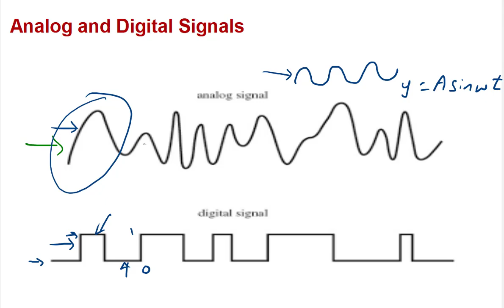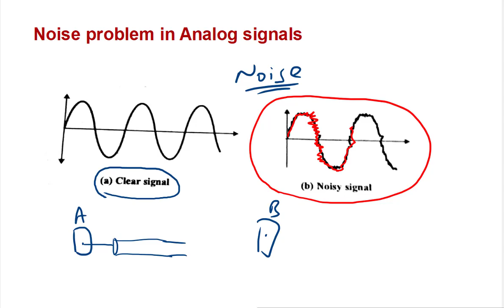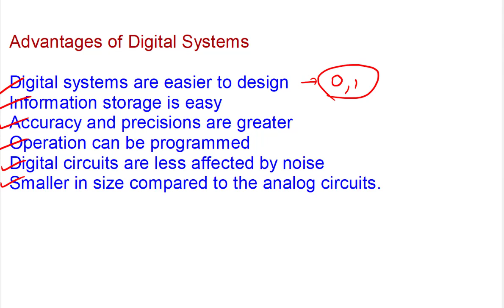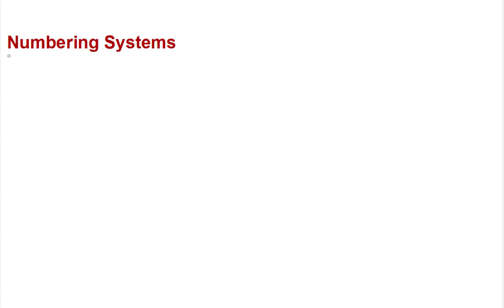Electronics Lecture - 1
Analog and Digital Signals
Advantages of Digital Signals
Binary Number Systems
Conversion from Decimal-to-Binary and Binary-to-Decimal
fraction conversion